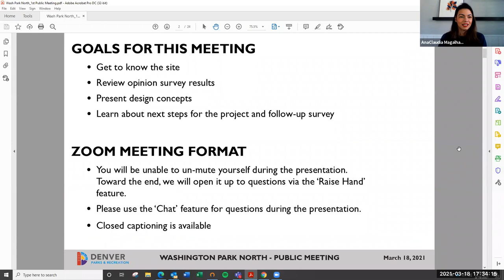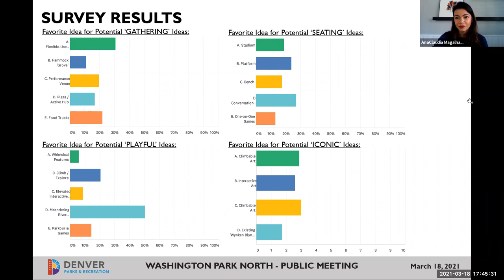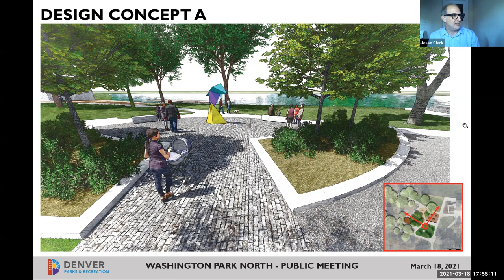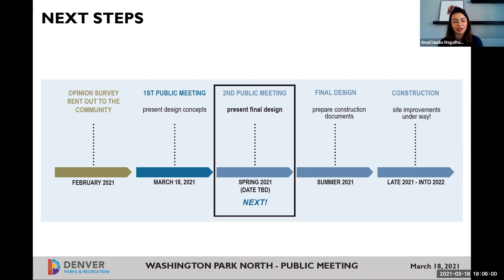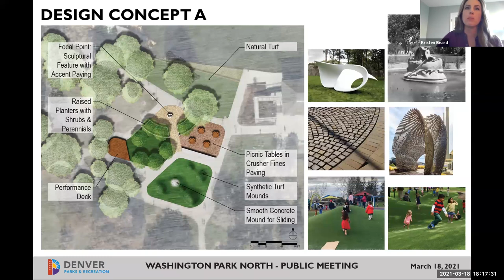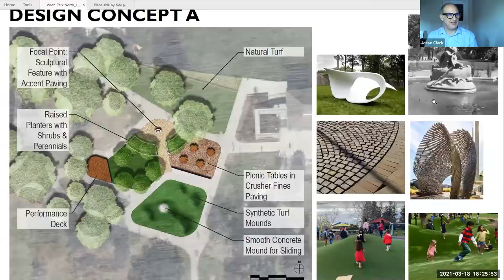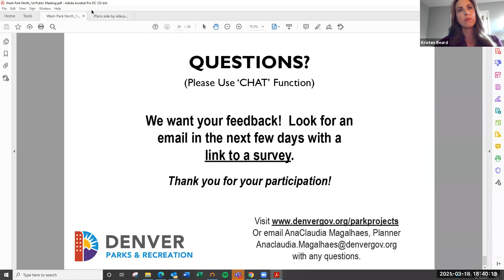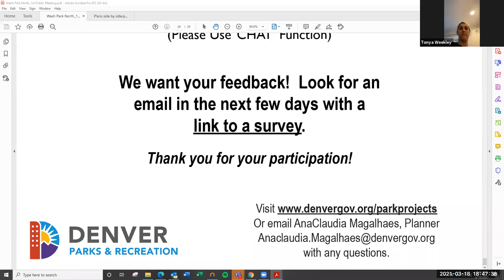Washington Park North Boathouse: Virtual Public Meeting #1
Initial Community Meeting held on 03/18/2021